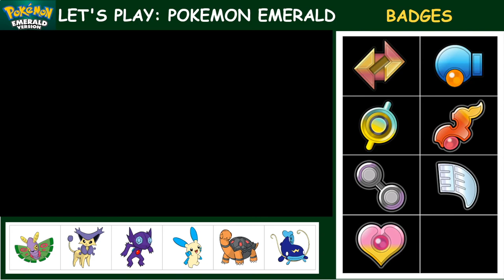32) Let's Play Emerald: Scorching Hot Magma Stalls our Trek to Sootopolis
We need to trek to Sootopolis, home of the 8th gym. The only problem is Team Magma, who has the Space Center held up.